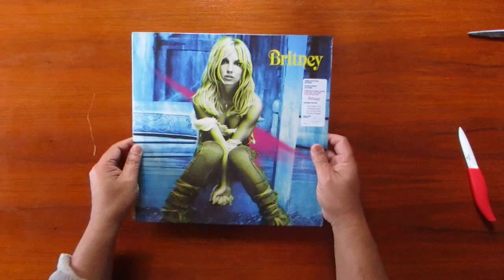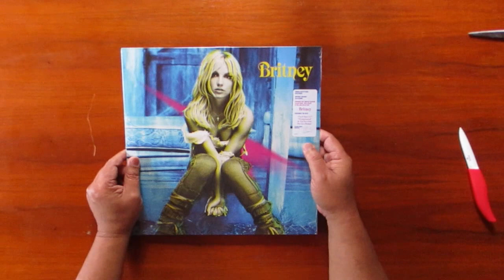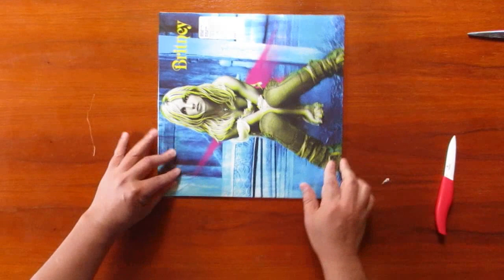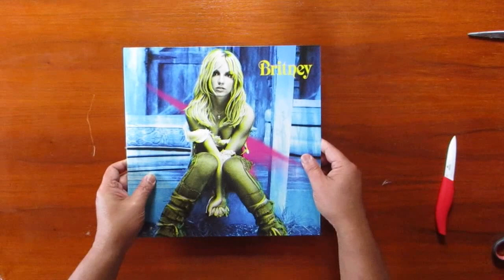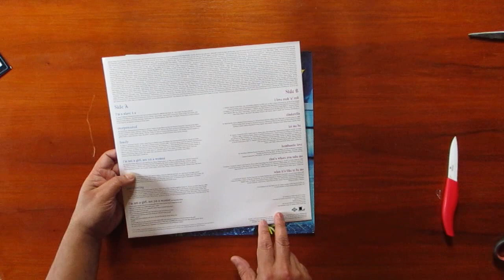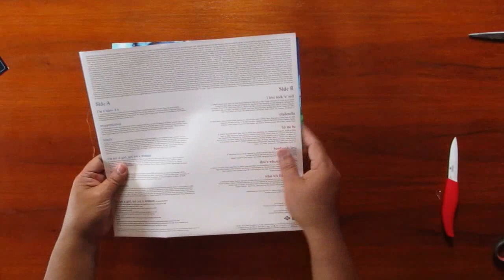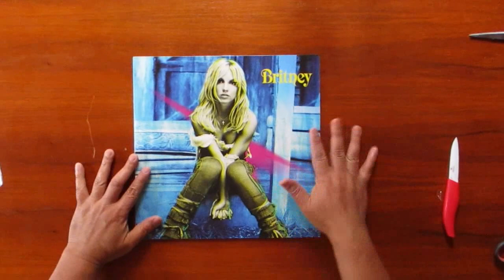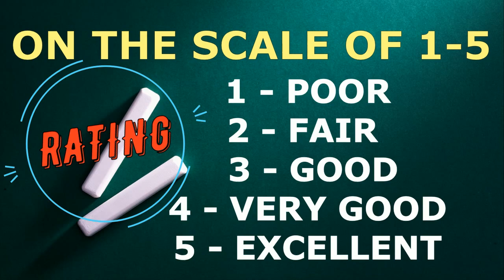BRITNEY SPEARS - BRITNEY - VINYL UNBOXING ( CLEAR VINYL WITH YELLOW & BLUE SPLATTER )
This is my 8th unboxing video. Now this time with BRITNEY SPEARS - BRITNEY  on VINYL. Enjoy the video and have fun watching . For BRITNEY SPEARS‘s  fans and VINYL collectors this video was made for you.

Courtesy of :  JIVE RECORDS
FOR MORE SURPRISES AND ANNOUNCEMENT.
THANK YOU SAMMLERS !

SAMMLER -- is a German word which means Collector